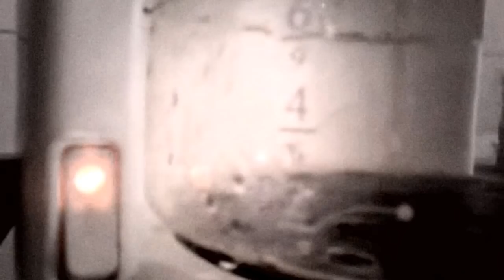the "crack caffeine" instrumental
I GO BY THE NAME OF OBATZTER!